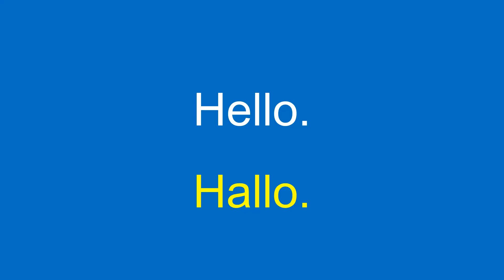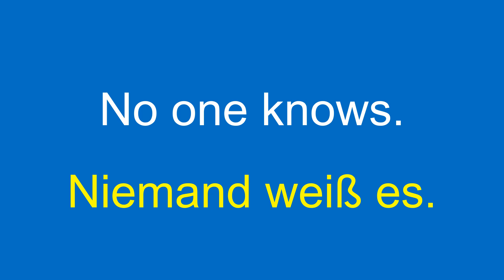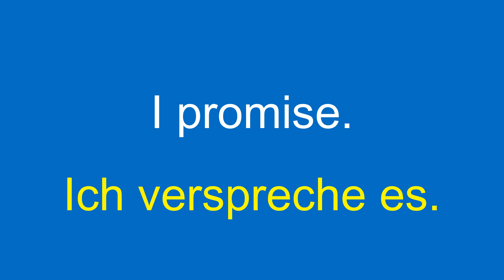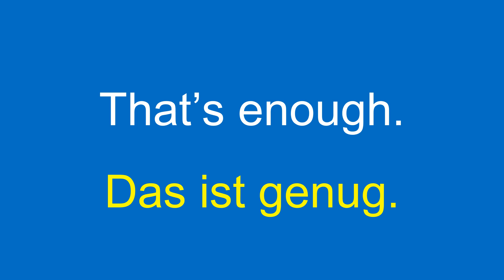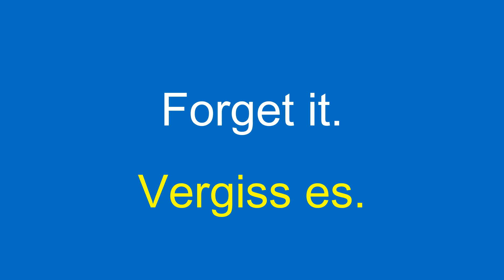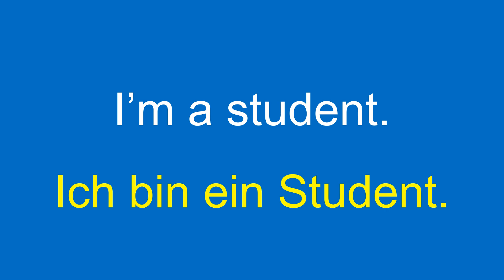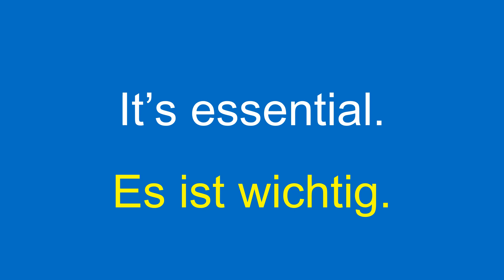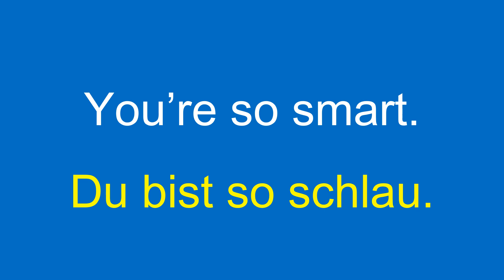Grundlegendes Englisch | Englische Phrasen | 150 English-German Phrases & Sentences for Everyday Use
Top 30 Universities in Germany:

Ludwig Maximilian University of Munich
Heidelberg University
Humboldt University of Berlin
Free University of Berlin
Technical University of Berlin
Karlsruhe Institute of Technology
University of Freiburg
University of Tübingen
University of Göttingen
University of Hamburg
University of Cologne
University of Mannheim
University of Münster
University of Stuttgart
University of Frankfurt
University of Würzburg
University of Leipzig
Technical University of Dresden
University of Erlangen-Nuremberg
University of Mainz
University of Kiel
University of Hohenheim
University of Bremen
University of Konstanz
University of Regensburg
University of Bayreuth
University of Jena

Please note that the list is not ranked in any particular order, and there are many other excellent universities in Germany as well.

Verbs Quiz: Test Your Knowledge!
1. He _____ a book on the shelf.
a) puts
b) put
c) putting
d) putted

2. I _____ my homework yesterday.
a) doing
b) do
c) did
d) done

3. We _____ to the beach every summer.
a) goes
b) going
c) go
d) went

4. They _____ a delicious meal at the restaurant.
a) eating
b) eat
c) ate
d) eats

5. I _____ my friends tomorrow.
a) will meet
b) meets
c) met
d) meeting

Answers:
2. a) puts
4. c) did
6. c) go
8. c) ate
10. a) will meet

Congratulations on completing the quizzes!

Verbs: Examples and Types
1. Action Verbs:
"Run": The children ran in the park, enjoying their outdoor playtime.
"Write": She wrote a heartfelt letter to express her gratitude.
"Sing": The talented singer performed a beautiful melody at the concert.

2. Helping Verbs:
"Can": I can ride a bike without training wheels now.
"Will": They will visit their grandparents over the weekend.
"May": May I borrow your pen for a moment?

3. Linking Verbs:
"Be": He is a dedicated teacher, inspiring his students every day.
"Seem": The situation seems quite challenging, but we will find a solution.
"Become": Over time, she became a skilled painter through practice and dedication.

Discover Germany: Five Must-Do Experiences for an Unforgettable Trip
1. Explore Historical Landmarks: Visit iconic historical landmarks such as the Brandenburg Gate and Berlin Wall in Berlin, the Cologne Cathedral, the Neuschwanstein Castle in Bavaria, and the Reichstag building in Berlin.

2. Immerse in Cultural Experiences: Attend a classical music concert in Leipzig, explore the world-class art museums in Munich, visit the fairy-tale-like towns along the Romantic Road, and participate in traditional festivals like Oktoberfest or Karneval.

3. Discover Natural Beauty: Explore the picturesque landscapes of the Black Forest, hike in the Bavarian Alps, take a boat trip on the Rhine River, relax on the sandy beaches of the Baltic Sea, or visit the stunning natural formations in Saxon Switzerland.

4. Indulge in Culinary Delights: Taste traditional German cuisine such as bratwurst, sauerkraut, pretzels, schnitzel, and sample regional specialties like Bavarian beer, Black Forest cake, and Riesling wine.

5. Experience Christmas Markets: If you visit during the holiday season, immerse yourself in the magical atmosphere of German Christmas markets. Enjoy festive decorations, traditional food, mulled wine, and browse through unique handcrafted gifts and ornaments.

Have you ever been to Germany? If so, what was your favorite experience? What are some must-visit places in Germany based on your personal travel experiences?

Welcome to our language learning channel! We offer German-English lessons specifically designed for German learners (EnglischLernen ) and German lessons for foreigners (BasicGerman). In our English-German lessons, we focus on practical communication skills to help you confidently navigate various real-life situations.

Join our language learning community today and embark on an exciting journey of language acquisition and cultural exploration. Let's learn and grow together!

We want to express our heartfelt appreciation to everyone who has been a part of this incredible journey.